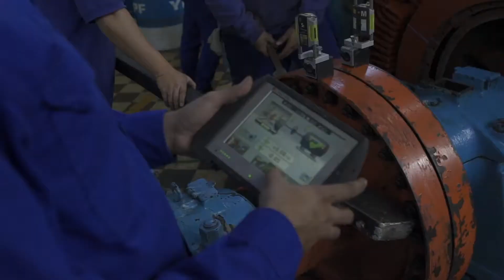Tras la rotura del caño, AySA instaló nuevamente las bombas en Planta San Martín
AySA informa que se ha restablecido el servicio de agua potable, tras registrarse un desperfecto en la sala de bombas de impelentes de la Planta Potabilizadora Gral. San Martín el sábado a la medianoche.

Al respecto de las tareas que se llevan a cabo desde el fin de semana, la presidenta de AySA, Malena Galmarini, explicó: “Después de una semana de trabajo sin descanso de los compañeros trabajadores de AySA, a quienes quiero agradecer enormemente porque hicieron una tarea gigante y difícil, en tiempo récord, logramos poner en marcha la segunda bomba en la sala de impelentes de la Planta Gral. San Martín”.